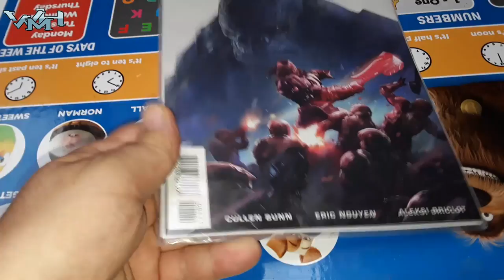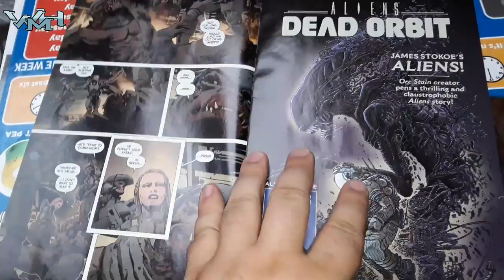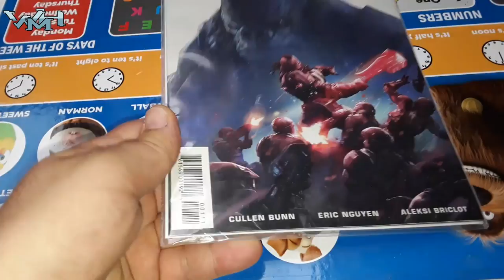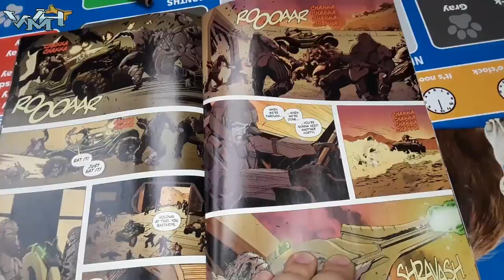Halo: Rise of Atriox - Pierwszy zeszyt miniserii // Wrażenia PL (komiks rozdany!)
Wrażenia po przeczytaniu pierwszego zeszytu serii Halo: Rise of Atriox.

Wydawnictwo Dark Horse Comics rozpoczęło kolejny komiksowy projekt związany z uniwersum Halo. Rise of Atriox to miniseria będąca antologią różnych epizodów z przeszłości lidera Wygnańców, mająca się zamknąć w kilkuzeszytowym tomie. Dodatkowo zainteresowani mogą wziąć udział w rozdawaniu zeszytu będącego tematem tego filmu.